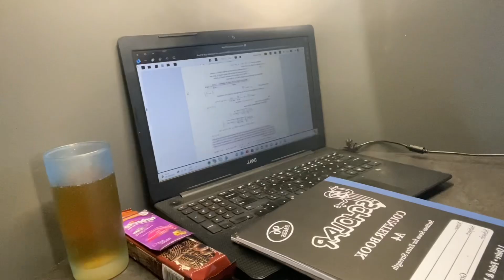Uni Diaries 006: Burn out// New piercing ++retail therapy & Redbull event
Welcome back to Uni Diaries, Episode 6! 🎓 I’m really sorry for uploading a vlog like this, im really burnt out and cant find the strength to pick up the camera😭😭uploading every week isnt for the weak shem💀😂😂🚮